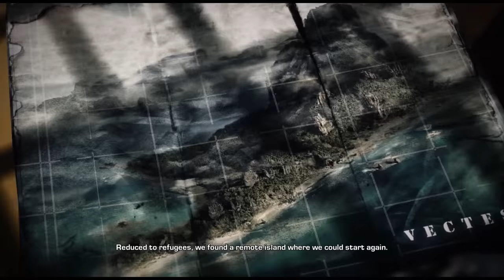The Slow Demise of DOM SANTIAGO (Gears of War Lore)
Welcome to another Gears of War Lore video, in this Gears Lore video I'll be discussing the slow demise of Dominic Santiago in the Gears of Lore expanded universe.  Including lore about the Gears of War Locust Horde, Gears of War COG, Gears of War Pendulum Wars, Gears of War Locust Origins and much more!Thanks for watching, subscribe if you enjoyed! More to come!

King Abz